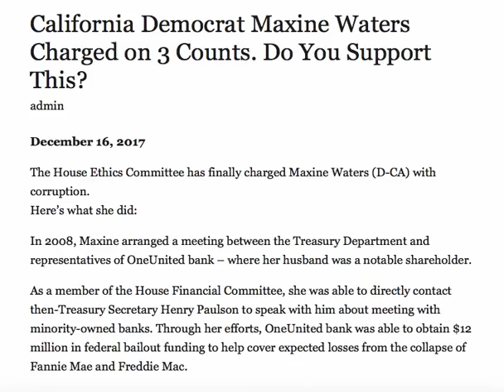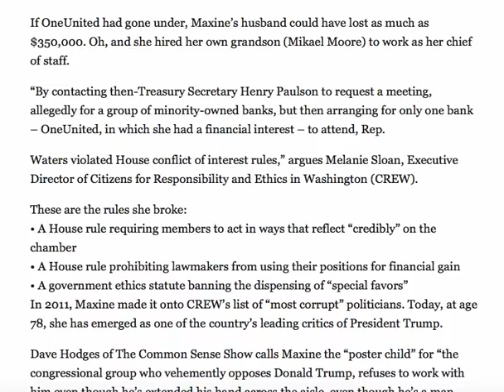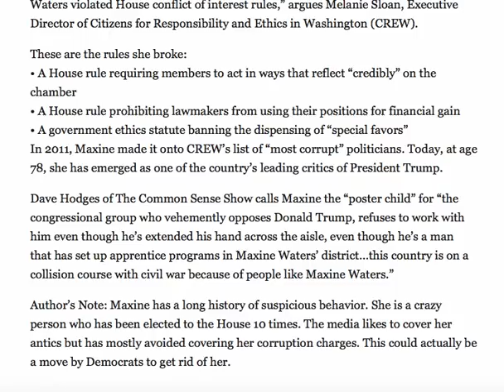CALIFORNIA DEMOCRAT MAXINE WATERS CHARGED ON 3 COUNTS!